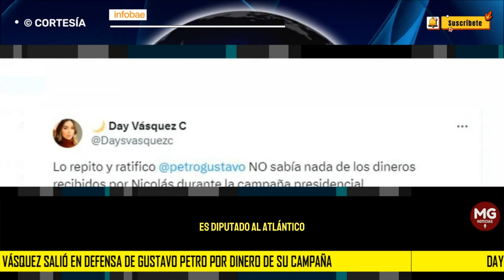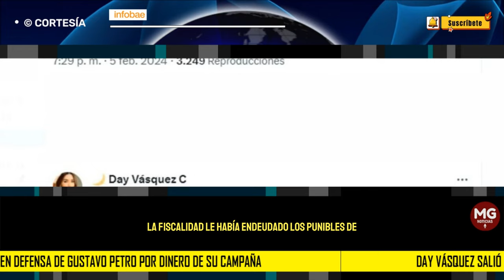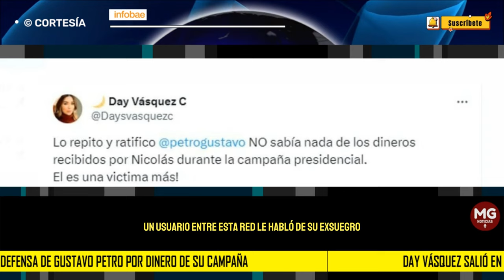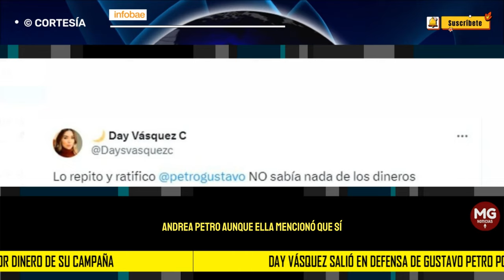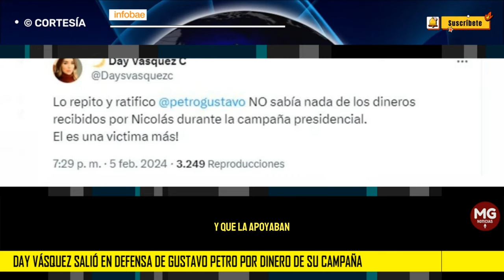📢 DAY VÁSQUEZ SALIÓ EN DEFENSA DE GUSTAVO PETRO POR DINEROS DE CAMPAÑA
Day Vásquez, la exesposa de Nicolás Petro Burgos, hijo del presidente Gustavo Petro, discutió sobre su exsuegro, el jefe de Estado. Lo hizo al responder las preguntas de sus seguidores tanto en Instagram como en X (antes Twitter), abordando la situación del mandatario en relación con que si tenía conocimiento o no de los fondos ilegales que presuntamente recibió su hijo durante la campaña presidencial de 2022.
INFOBAE